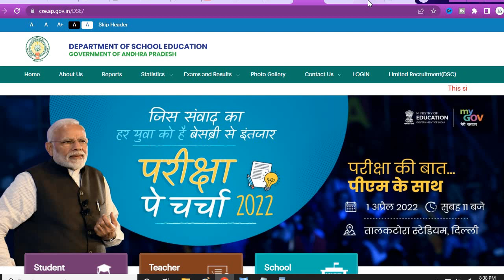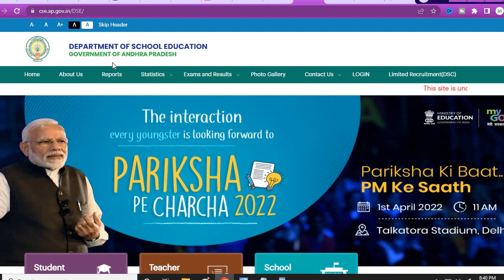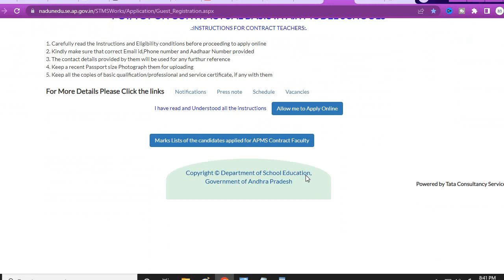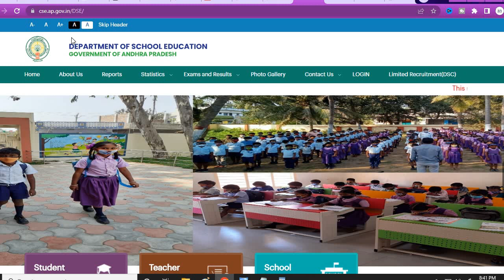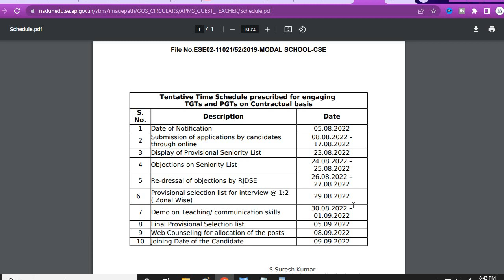AP MODEL SCHOOLS 282 PGT TGT JOBS| ఇంకా విడుదల కానీ ఫైనల్ సెలక్షన్ లిస్ట్| షెడ్యూల్ ప్రకారం జరిగేనా?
షెడ్యూల్ ప్రకారం ఈ నియామకాలు జరిగేనా?
ఇంకా విడుదల కానీ ఫైనల్ సెలక్షన్ లిస్ట్

All candidates who applied for APMS Contract Faculty Posts are informed to verify the details in the following lists and if any grievances, contact your RJD Concerned up to 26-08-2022.

PGT

TGT